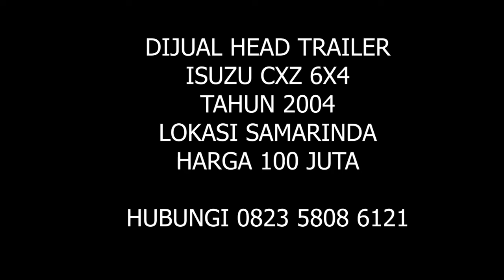DIJUAL HEAD TRAILER / TRACTOR HEAD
DIJUAL TRACTOR HEAD